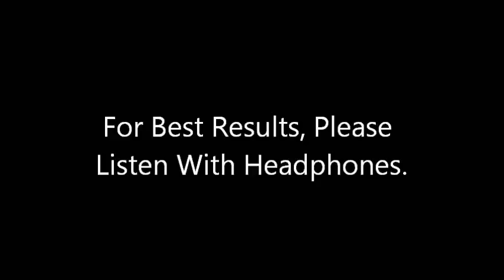Total Emptiness Hypnosis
So, I got a lot of requests for a new emptiness/mindless file. I really like how this one came out, and it's perhaps longer lasting than the others as well. This file's effects last for thirty minutes, giving the listener a half hour of bliss and emptiness.

kik: silverhypnosis